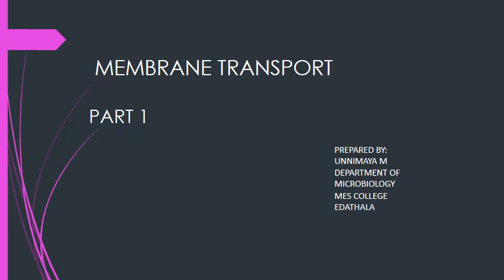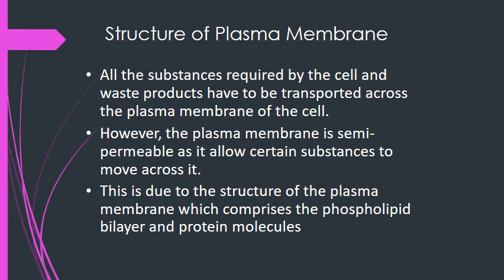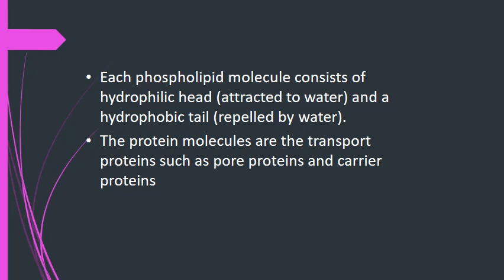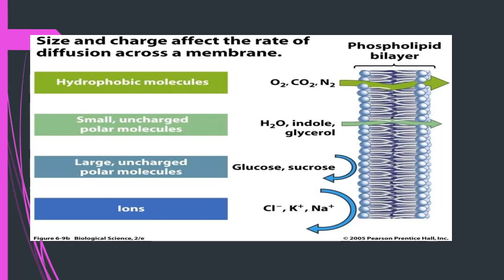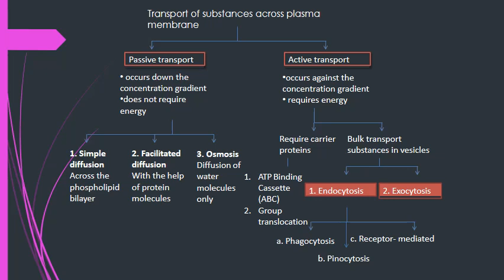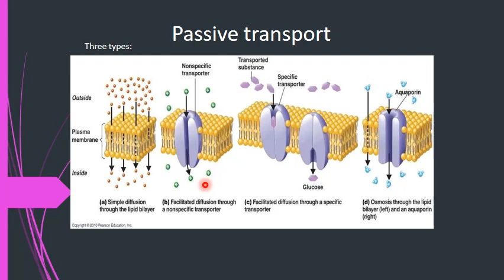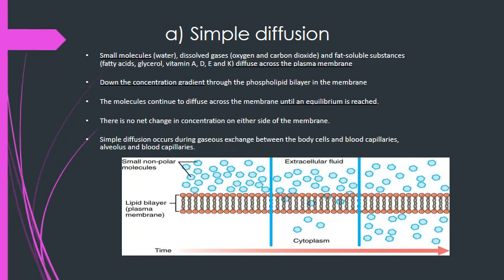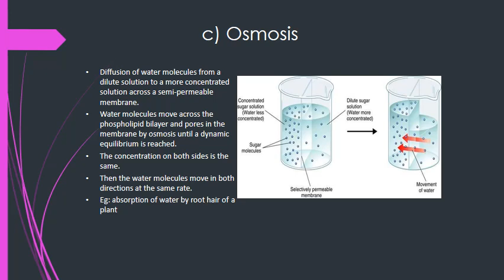Membrane transport 1